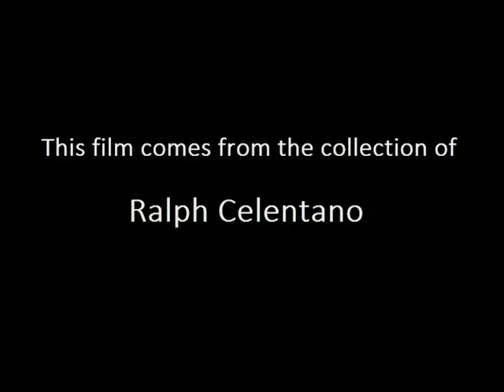SAGEBRUSH SERENADE (1939)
This film stars Ray Whitley and the Six Bar Cowboys.  Chester Conklin also has a nice role.